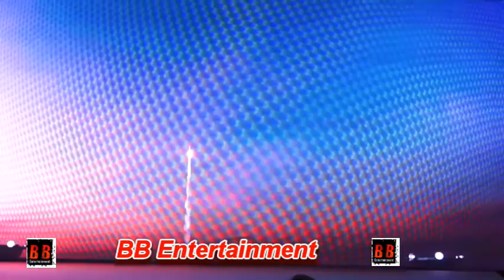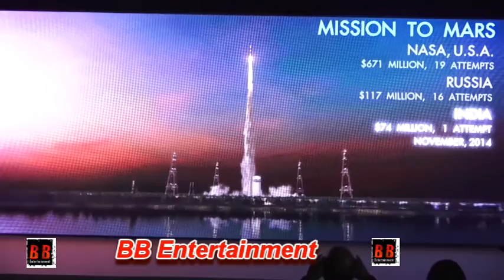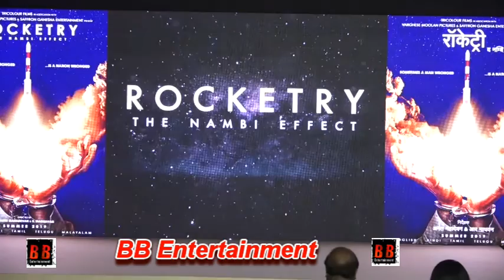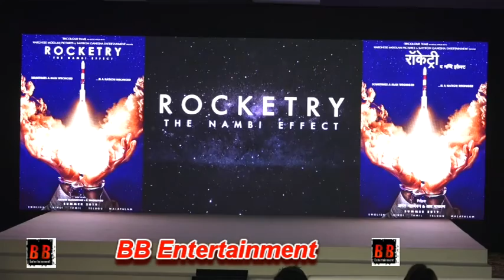R Madhavan At Launch Of 1st Look Teaser Of Film Rocketry The Nambi Effect